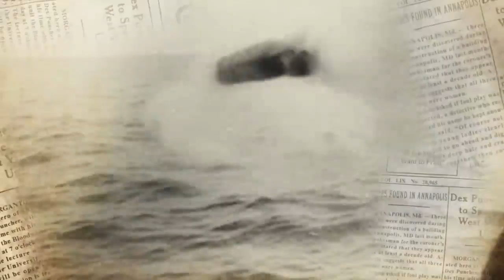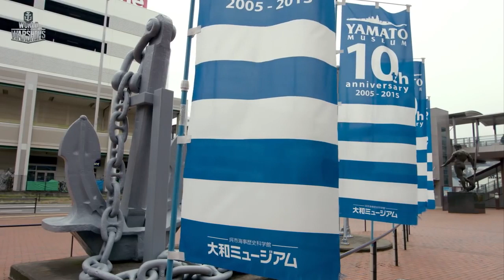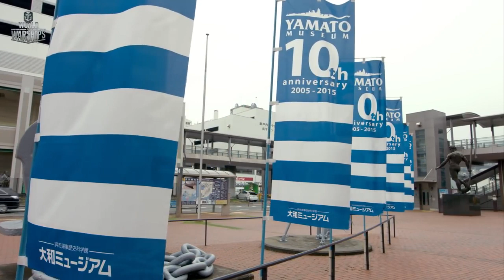Naval Legends: Yamato | World of Warships - Please subscribe and support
CB University: 70k+ Students... Recurring For Life! Join Us! (view mobile)

My Online Startup Private Partner Program

Simple Wifi Profits - Top Converting Webinar Offer! (view mobile)

The Fast Tracks - Top Converting High Ticket On CB (view mobile)

Brand New, Operation Recession Takeover! (view mobile)

The Richdad Summit - By Robert Kiyosaki

Long Tail Pro: Keyword Research Software (view mobile)

Hot New Traffic System :: Monthly Commissions!

Magic Submitter By Alexandr Krulik

Kindle Money Mastery 2.0: #1 Amazon Kindle Training + 3 Upsells (view mobile)

Nuevo Megapublicador Plus - 66% De Comisiones Recurrentes!

Lurn Summit. 75% Plus Up To $10 Per $1 Sale (view mobile)

Real Money Streams - Brand New Biz Opp Offer! (view mobile)

Google Sniper - The Record Breaker. #1 Converter & Avg $/sale! (view mobile)
Slingly Advanced Ecommerce Automation Platform (view mobile)
Freesponder - Free Autoresponder With Premium Options